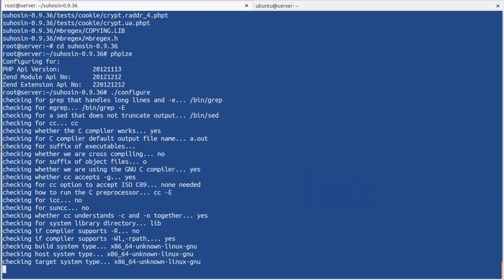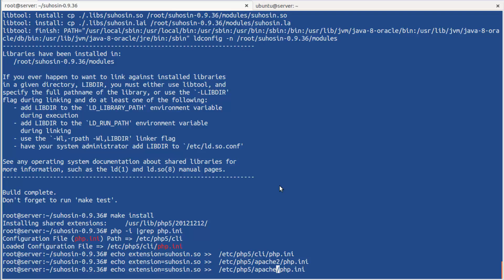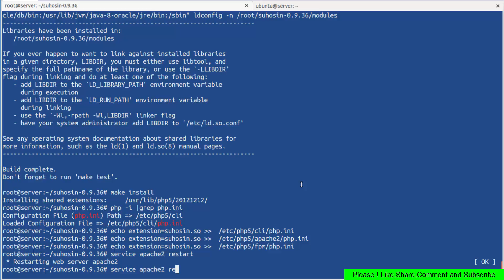Install Suhosin PHP Extension To Protect Your Server on ubuntu 14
Suhosin is an advanced protection system for scripts and the PHP core itself. It is an open source PHP patch used for protecting the users and servers against numerous vulnerabilities and security flaws in the PHP basaed applications including WordPres